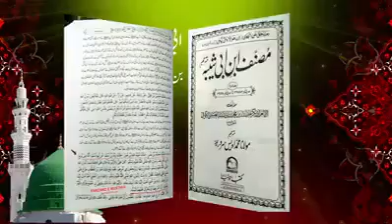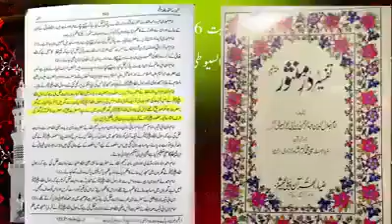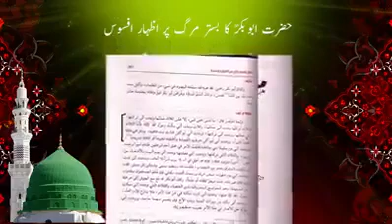Kia hazrat umer ny hazrat FATIMA as ko dhamki di thi allama peer syed shahnwaz chisti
Ahl e sunnat hanfi allam deen peer syed shanawaz chishti